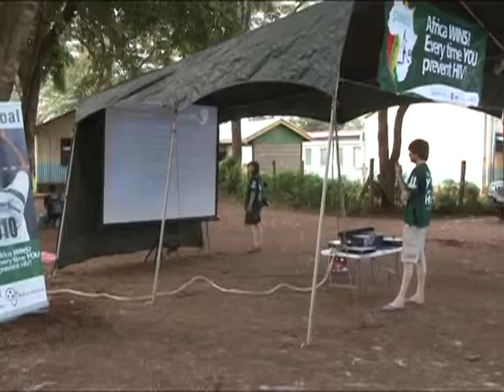Janela para a vida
O enorme projetor viaja do Quênia para a Ácfrica do Sul durante a Copa do Mundo, mostrando os jogos às comunidades rurais. Antes das partidas, orientações sobre saúde e HIV são passadas para os moradores das localidades... COPAPT